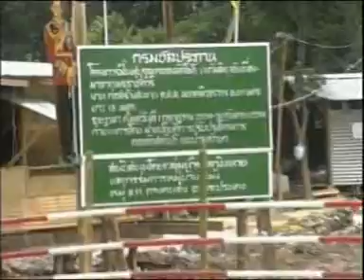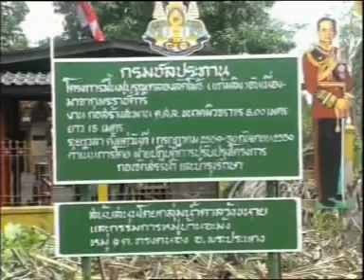ในหลวงเสด็จฯ คลองลัดโพธิ์ 3/5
24 พฤศจิกายน 2553  เวลา 16.30 น.
พระบาทสมเด็จพระเจ้าอยู่หัว เสด็จพระราชดำเนินโดยรถพระที่นั่ง
พร้อมด้วย สมเด็จพระเทพรัตนราชสุดาฯ สยามบรมราชกุมารี
จากอาคารเฉลิมพระเกียรติ โรงพยาบาลศิริราช ไปยัง
ท่าเทียบเรือสมาคมศิษย์เก่า คณะแพทยศาสตร์ศิริราช
ประทับเรือพระที่นั่งอังสนา ที่กองทัพเรือจัดถวาย
เสด็จพระราชดำเนินทางชลมารคจากโรงพยาบาลศิริราช
ไปยังคลองลัดโพธิ์ ต.ทรงคนอง อ.พระประแดง จ.สมุทรปราการ
เพื่อทรงเปิดประตูระบายน้ำคลองลัดโพธิ์ อันเนื่องมาจากพระราชดำริ
พร้อมกับทรงเปิดสะพานภูมิพล 1 และสะพานภูมิพล 2
ที่มา :: โทรทัศน์รวมการเฉพาะกิจแห่งประเทศไทย
ทั้งหมดแบ่งเป็น 5 ไฟล์ครับ ดูทั้งหมดได้ที่